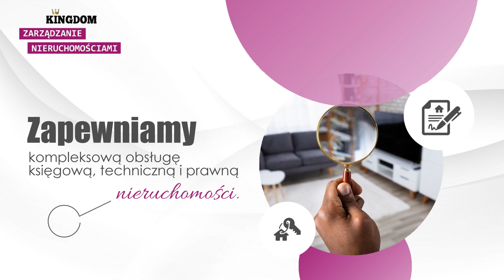Administracja nieruchomości Chełm Kingdom Zarządzanie Nieruchomościami Marta Twardowska-Król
Naszym zadaniem jest zarządzanie i administrowanie nieruchomościami wchodzącymi w skład wspólnoty mieszkaniowej. Zapewniamy obsługę księgową dla samodzielnych wspólnot, zajmujemy się ubezpieczeniem budynku i windykacją należności.

Przeprowadzamy procedury dot. zmiany statusu prawnego nieruchomości i rejestracji Wspólnoty Mieszkalnej. Rozwiązujemy pojawiające się problemy, zajmujemy się awariami, zapewniamy pogotowie techniczne.

Pomagamy zmienić zarządcę i przejąć od niego ważną dokumentację. Udzielamy także pomocy w przejęciu nieruchomości od deweloperów, Spółdzielni Mieszkaniowych i Gmin.

Prowadzimy dokumentację techniczną budynku, pozyskujemy dodatkowe źródła finansowania. Zapewniamy rzetelną obsługę księgową, techniczną i prawną nieruchomości.